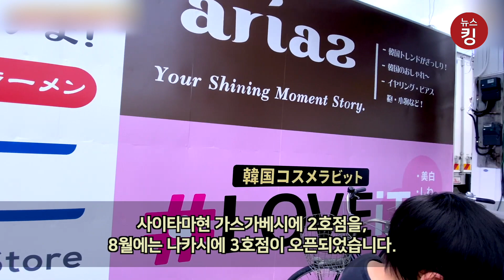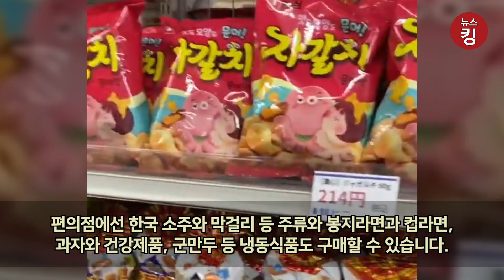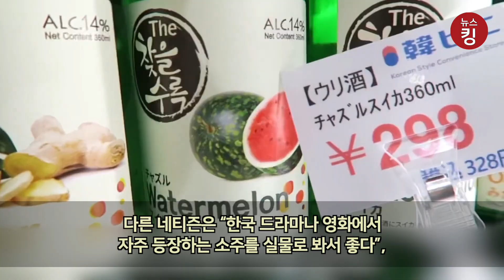일본에서 난리났다는 ‘한비니’, 한국에 가지못하니까 ‘한비니’간다 한국에 푹 빠진 일본인들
4차 한류로 일본 젊은층들은 한국을 찾아오고 싶어 ‘도한놀이(한국 여행 흉내 내기)’가 유행하기 시작했습니다. 온라인으로 도한놀이에 만족을 못한 일본인들은 한국 물품들로만 채워진 편의점이 일본에 등장해 큰 인기를 얻고 있습니다.

지난해 12월 일본 가와구치 지역에 '한비니’라는 가게가 처음 문을 열었습니다. 한비니는 한국의 '한'과 일본어로 편의점을 뜻하는 '콘비니’를 합친 단어입니다. 이후 한비니가 일본인 사이에서 큰 인기를 끌자 2021년 7월에는 사이타마현 가스가베시에 2호점을, 8월에는 나카시에 3호점이 오픈되었습니다.

사이타마현 가와구치와 가스가베시, 히가시 교토현의 나카시 등 주로 교외에 위치했으며 도쿄에 가지 않고도 원하는 한국 물품을 살 수 있어 더 큰 인기를 끌고 있습니다. 한비니 측은 향후 군마현 다카사키시 등에도 매장을 열 계획이라고 전했습니다.